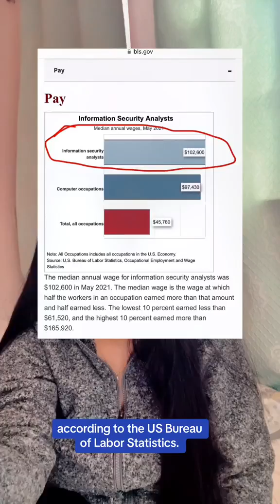How to prepare for a career in cybersecurity with no prior experience.